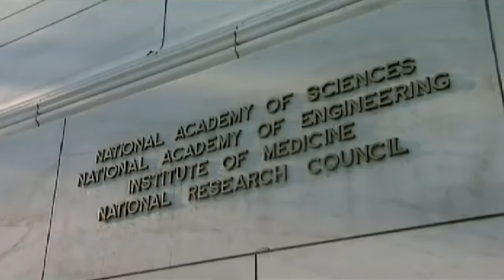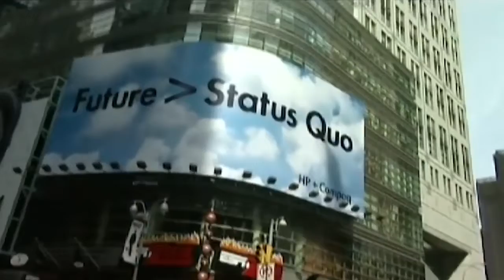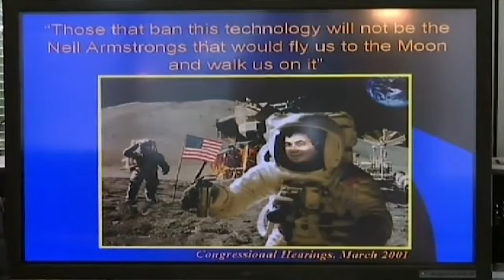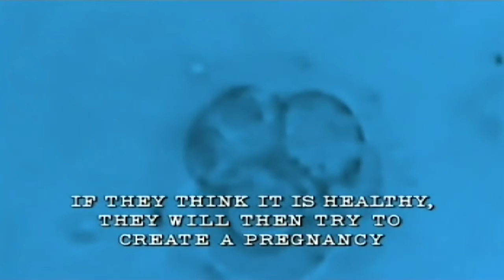The first human clone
Human clone